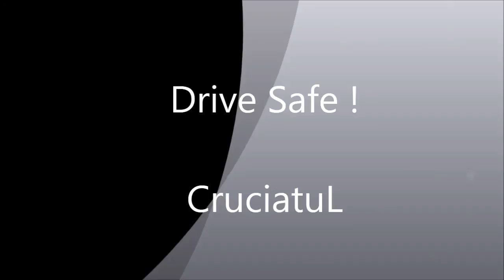Euro Truck Simulator 2 - Scania R620 Mega Tandem